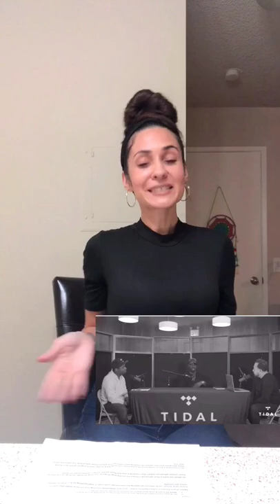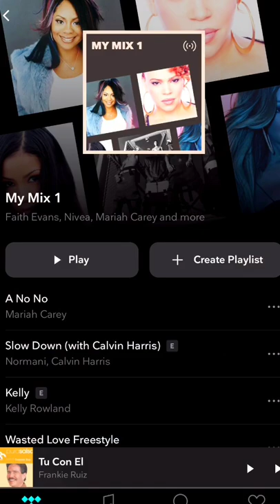H.E.R. TV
Highlights this week in hip hop and of course my love for Tidal Lol 😂 Safe to say I’m one happy camper as far as Tidal creating subscribers their very own Mix playlist based upon what type of music each subscriber listens to on the daily ! So Thank you tidal ! 🙏🏼🦋 Also sharing announcement that
@karencivil goes on tour !! Guess where she is stopping by first ! IE get ready ! Last and certainly not least @bdottm announcing who he plans to interview for the upcoming year #2019 ! Keep it locked @youtube HERTV Karenstephanieb iusedtoloveher HERTV🙏🏼🦋